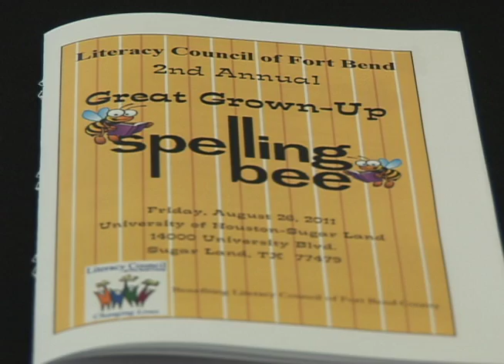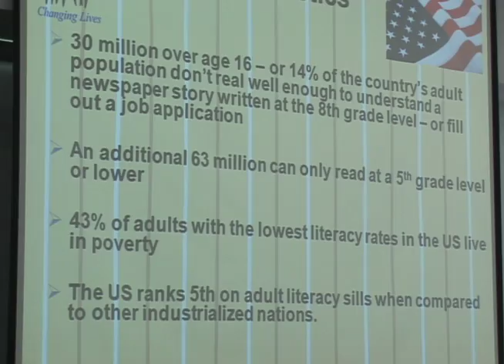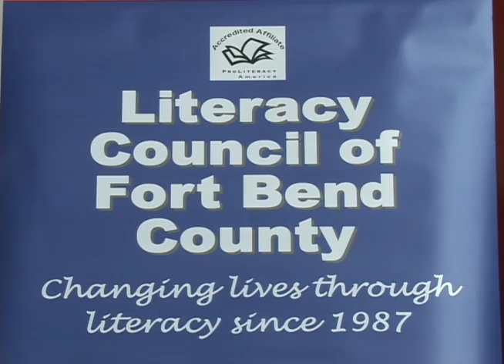Celebrate Reading - Grown-Up Spelling Bee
Celebrate Reading, broadcast on Stafford METV on September 23, 2011.  Queen Bee Crissy Nolen and King Bee Kevin Gardner describe a competitive event that supports the Fort Bend Literacy Council: the 2nd Annual Great Grown-Up Spelling Bee.  Produced by Chris Barcus at the HCC Stafford TV Studio.